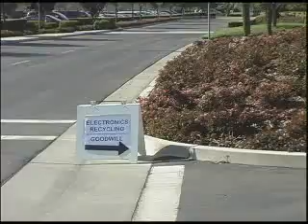Goodwill Long Beach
Green Business Award winner - Good Will Industries, the ultimate recycler. Produced and edited by California Media.